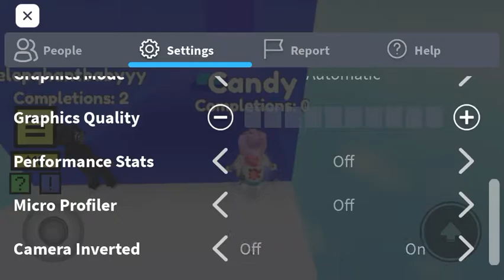Team work makes the dream work ( Roblox jump over the walls )